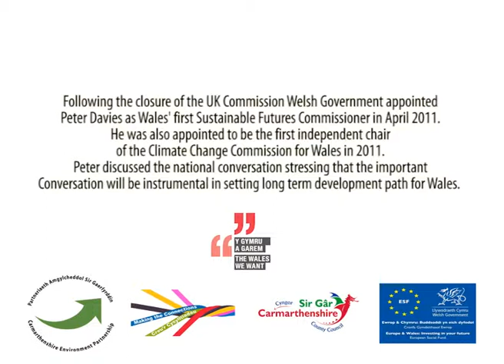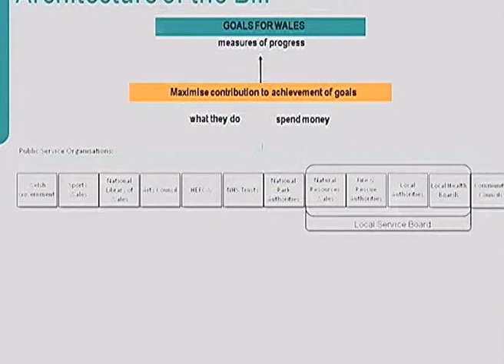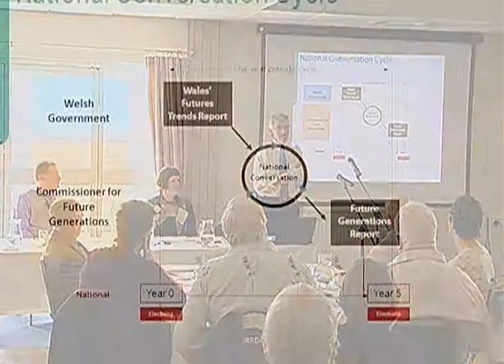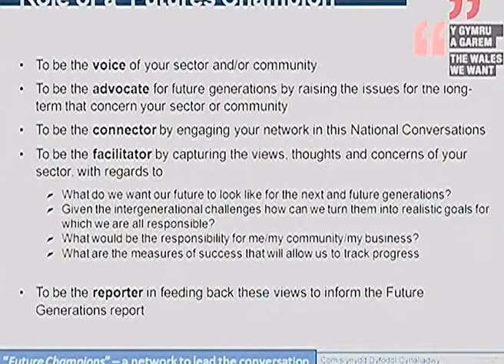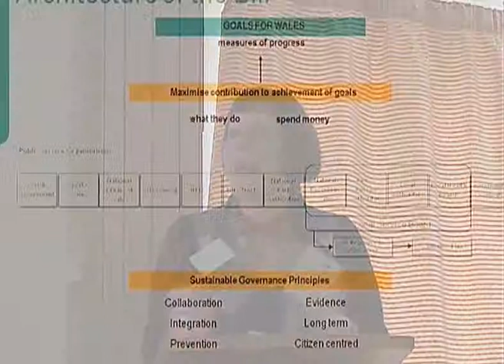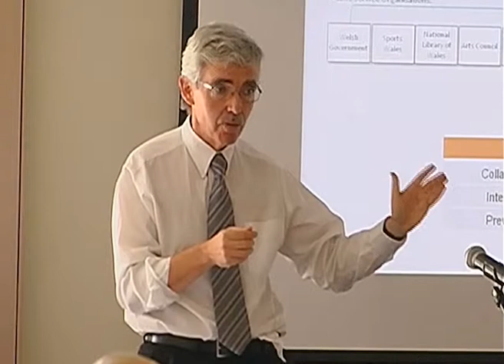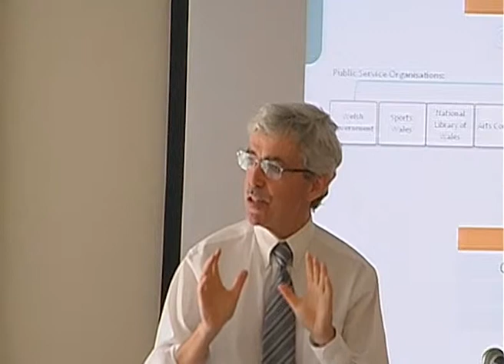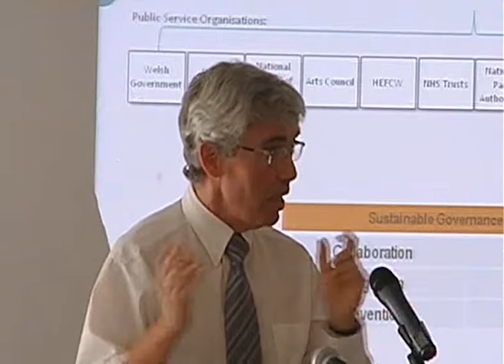The Carmarthenshire We Want, The Wales We Want - Peter Davies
Climate Change and Community Resilience for Carmarthenshire Future Generations

26th March 2014, Halliwell Centre

Y Sir Gar a Garem, Y Gymru a Garem - Peter Davies

26ain o Fawrth 2014, Canolfan yr Halliwell

Peter Davies, Commissioner for Sustainable Futures,  discusses the proposed Future Generations Bill, in "The Wales We Want - a national conversation".